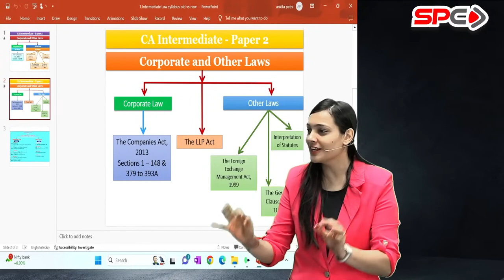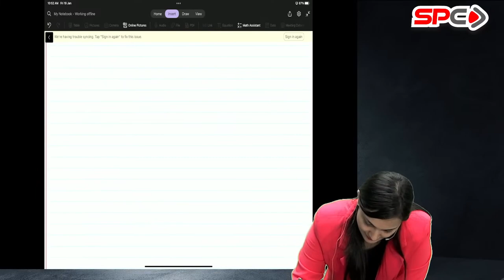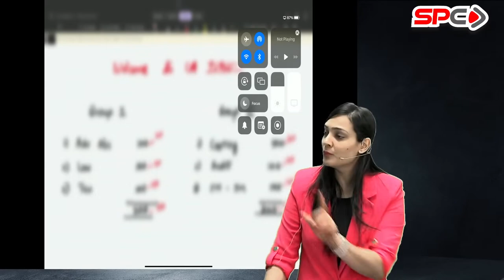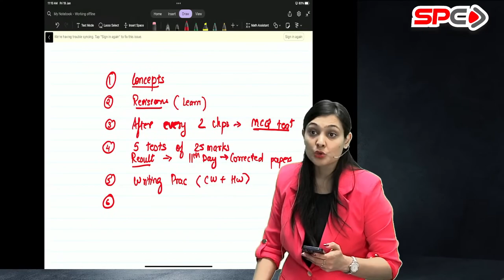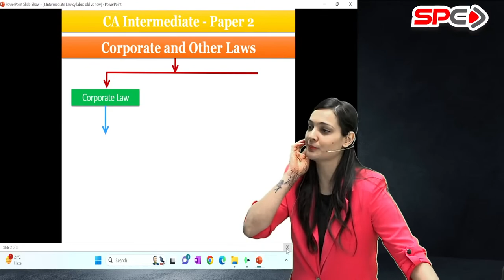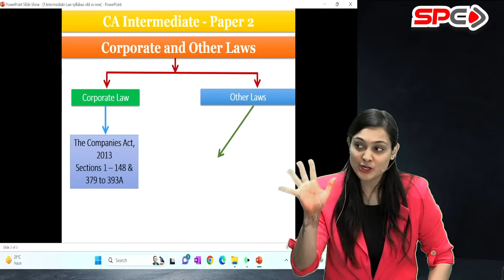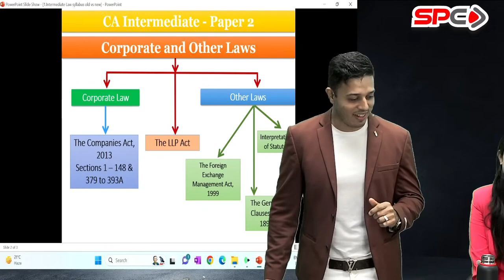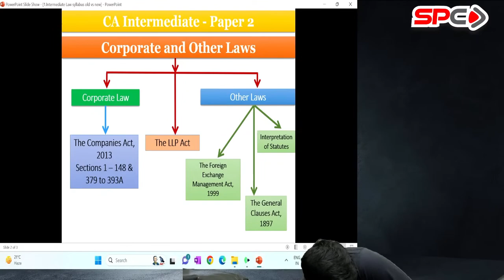01 CA INTER LAW | SANKALP BATCH | NOV 24 | CA ANKITA PATNI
01 CA INTER LAW | SANKALP BATCH | NOV 24 | CA ANKITA PATNI